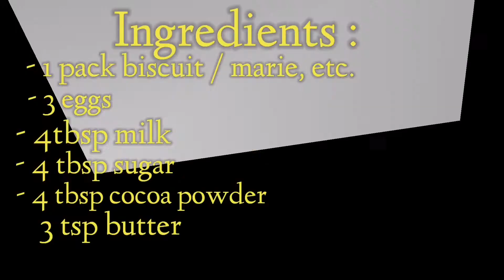How to make chocolate mousse using cocoa powder (try it)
INGREDIENTS :
4 tbsp cocoa powder
4 tbsp sugar
4 tbsp milk
3 tsp butter
3 eggs
1 pack biscuit
1/4 tsp vanilla powder
Peanuts or any toppings you want

PROCEDURE:
* separate the egg yolk from egg lowhite
* whisk egg white and add 32gms sugar
* keep whisking until thickened(set aside)
* combine cocoa powder, sugar and milk
(stir until softened)
*stirboil the chocolate mix for 2mins, add butter stir and keep it cold
*combine the whipped cream and chocolate syrup (gradually)(set aside)
*crushed the biscuit, add butter to make it thick
*put biscuit to a serving glass, tap.
*add the chocolate mix
*chilled for 30 mins
*add another layer of biscuit and chocolate
*refrigerate over night
*add toppings before you serve.

Follow on:
Facebook - la let narvaja fernandez